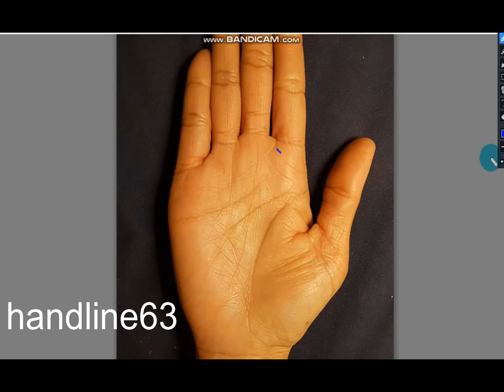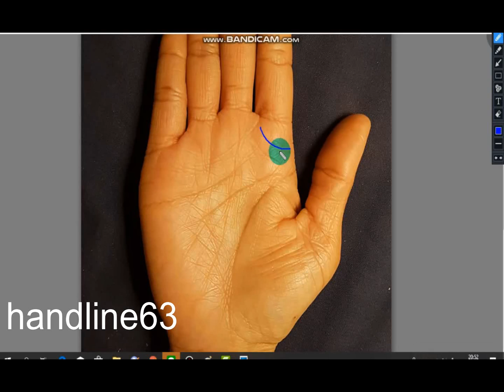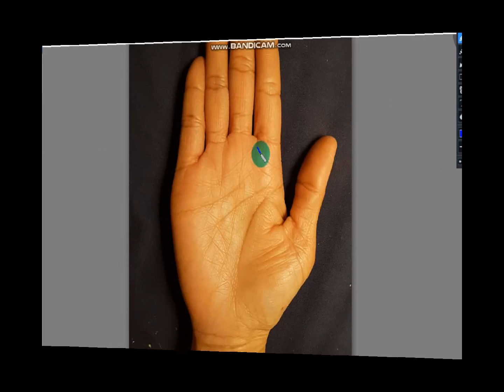เส้นพฤหัส เก่ง พรสวรรค์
เส้นพฤหัส เก่ง พรสวรรค์ติดต่อดูดวงลายมือ